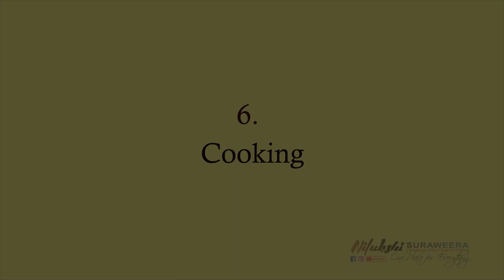Eng Sub | 10 Tips For Happy Life | How To Be Happy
Hi I am Nilukshi. Hope you all well .All of you warmly welcome to my you tube Channel.
Today I am doing a new segment. " Happy Life ". What I am going to do is here ,I am Briefly talk about things that i am doing when I am sad. So I am going to sharing 10 tips for happy life. Hope you all enjoy it.